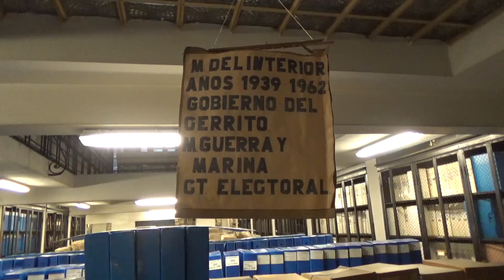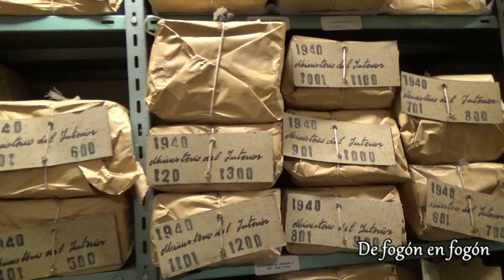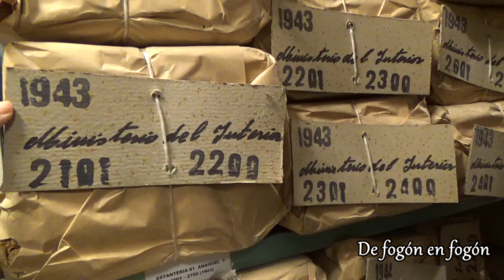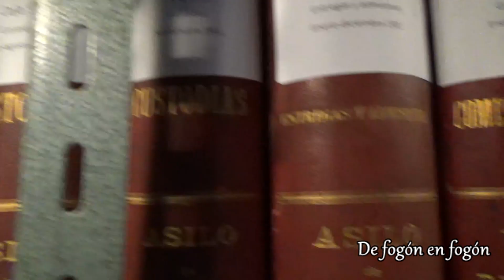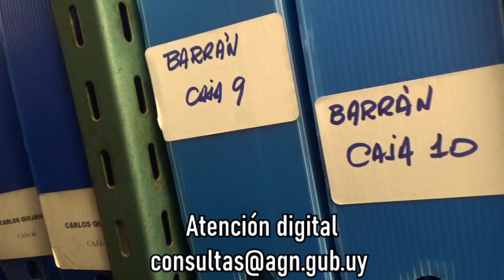Alberto Umpierrez. 2. Director del Archivo General de la Nación. Recorriendo sus pasillos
Buena parte de la historia escrita del Uruguay en colecciones de archivos personales, ministerios y juzgados está en esos 6 pisos del Archivo General de la Nación.
La falta de personal calificado desde hace años hace que montañas de paquetes con documentos apilados no han podido ser clasificados aun.
Custodia el patrimonio documental más antiguo, del año 1724 a la fecha, desde el proceso fundacional de Montevideo, época de la Colonia hasta nuestros días. Posee archivos de personalidades de diferentes épocas y documentos correspondientes al periodo de la dictadura militar (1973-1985).
    Ex Archivo General Administrativo 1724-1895
    Ex Archivo y Museo Histórico Nacional 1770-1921
    Escribanía de Gobierno y Hacienda 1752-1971
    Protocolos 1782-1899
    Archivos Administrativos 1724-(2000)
    Colecciones y Archivos Privados 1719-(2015)
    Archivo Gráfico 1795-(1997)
    Oficina de Información de Derechos Humanos 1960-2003
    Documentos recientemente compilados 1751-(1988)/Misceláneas